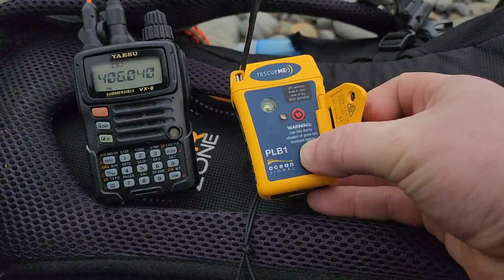Yearly Test of the Ocean Signal PLB1 Personal Locator Beacon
Out on the trail doing the yearly test of the Ocean Signal PLB1 Personal Locator Beacon. One of the smallest and lightest PLBs out on the market this is worth its weight in gold. testing the Signal with the Yaesu ‎@YaesuUSAOfficial  VX6R radio as it sends out the Test signal. ‎@OceanSignalLtd